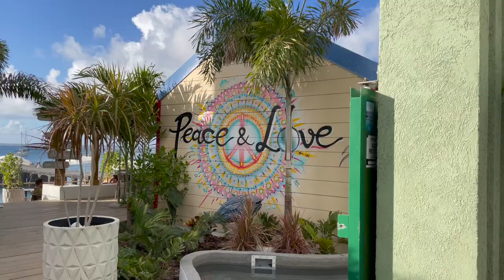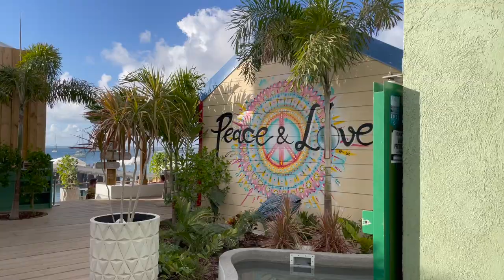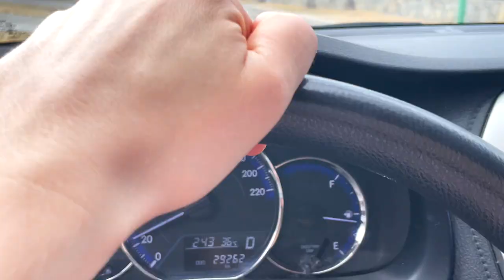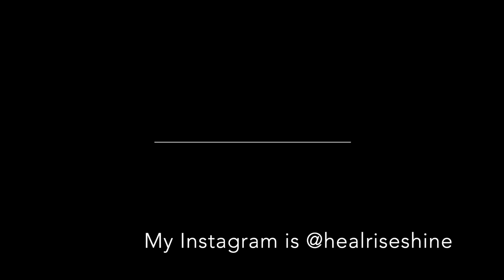CARIBBEAN VLOG: Celebrate St. Martin Carnival at Les Mardis de Grand Case & explore Orient Bay Beach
In this Caribbean travel vlog, we are exploring things to do on the island of St. Maarten/ Saint Martin, especially the French side. We are celebrating St. Maarten Carnival at Les Mardis de Grand Case and have a walk around Orient Bay Beach St. Martin and Orient Bay Village.

Join us on a vibrant Caribbean travel vlog as we immerse ourselves in the diverse experiences and cultural treasures of St. Maarten/ Saint Martin, with a particular focus on the enchanting French side of the island. From the lively St. Martin Carnival festivities to the serene shores of Orient Bay, this journey promises a captivating blend of celebration, cuisine, and beachside bliss.

✨ Grand Case is a cute little town on the French side of St. Maarten/ St. Martin up north. From March until May, they have a night market called Les Mardis de Grand Case which is part of the St. Maarten/ St. Martin Carnival celebrations. There are cute stalls, lots of food, and a parade.

✨ St. Martin Carnival: Dive headfirst into the exhilarating spirit of St. Martin Carnival as we celebrate at Les Mardis de Grand Case, a charming night market nestled in the quaint town of Grand Case. Experience the vibrant parade, indulge in local cuisine, and immerse yourself in the carnival atmosphere.

✨ Orient Bay Beach: Explore the tropical paradise of Orient Bay, a coastal haven on the French side of the island. Wander through the inviting Orient Bay Village, with its eclectic mix of restaurants, shops, and markets. Then, bask in the sun and turquoise waters of Orient Bay Beach, where relaxation and water activities abound.

✨ The Perfect Beach Vacation: Whether you're seeking culinary delights, vibrant celebrations, or serene beachfront moments, St. Maarten/ Saint Martin offers the ideal setting for the perfect beach vacation.

This Caribbean travel vlog is a testament to the enchantment of St. Maarten/ Saint Martin, where culture, cuisine, and natural beauty converge to create an unforgettable tapestry of experiences. Join us in savoring the best of this island gem, celebrating life, and savoring the moments that make travel truly remarkable.

Chapters
00:00 Introduction
00:26 Grand Case
03:52 Les Mardis de Grand Case
07:24 Orient Bay

Do you want more thoughts from me and other incredible women? Check out The HealRiseShine Podcast